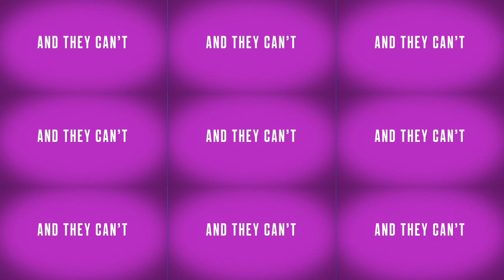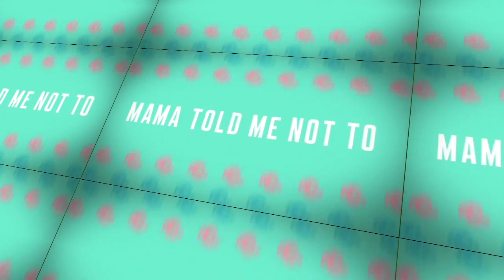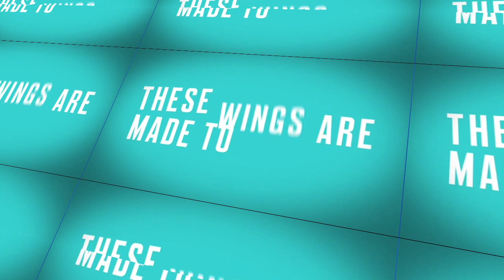LittleMix - Wings [TNGmix] (Free Download)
Wingz - LittleMix [TNGmix]

TNG - The Next Generation

TNG and The Future Corporation do not own the copy write to Wings - Little Mix all copy write is held by SME

TNG and The Future Corporation  do not own the copy write and did not make the chorus video typography all copy write is held by SME